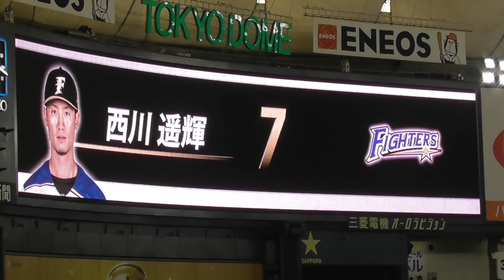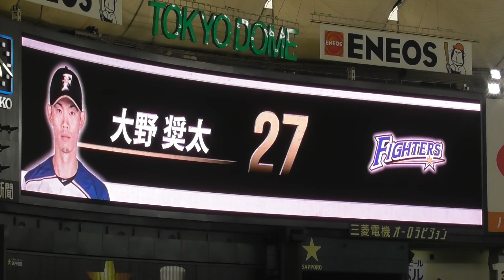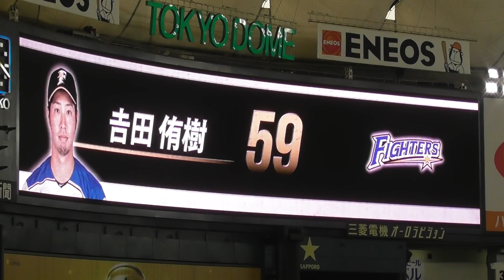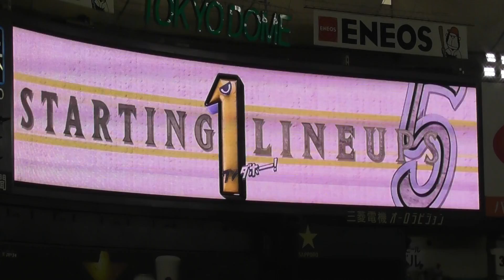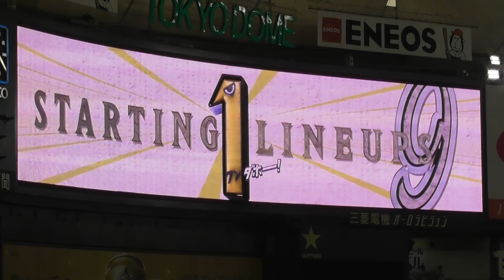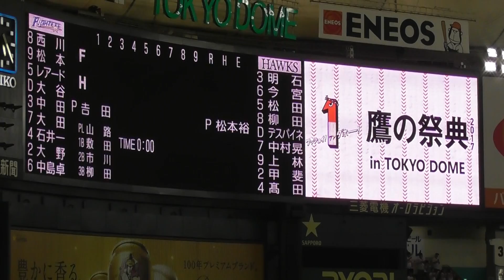2017 鷹の祭典 福岡ソフトバンクホークス×北海道日本ハムファイターズ スタメン発表 東京ドーム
2017  7/31 鷹の祭典 福岡ソフトバンクホークス×北海道日本ハムファイターズのスタメン発表とスタメン1-9応援歌の現地映像です。